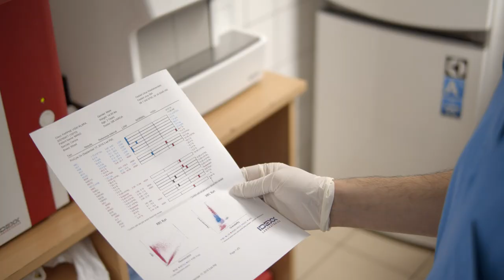Hogyan etessük allergiás kutyusainkat? – dr. Varga József állatorvos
Ebben a videóban az élelmiszerallergiáról és annak kezeléséről lesz szó. Megosztjuk veletek azokat a jeleket és tüneteket, amelyekre érdemes odafigyelni. Az élelmiszerallergia, vagy eleségallergia különösen fontos téma, ennek kezelése általában megoldható a videóban is említett eliminációs diétával.

Nagyon fontos, hogy megértsük a házi kedvenceink egészségügyi problémáit és hatékonyan tudjunk segíteni nekik. Reméljük, hogy ez a videó segít nektek abban, hogy  ti is könnyebben felismerjétek az allergiás reakciókat!

Mi a PetChef?

Házi készítésű kutyaeledeleink 100%-ig természetes, feldolgozatlan, emberi fogyasztásra is alkalmas friss alapanyagokból készülnek Magyarországon, adalék- és tartósítószer mentesen, egyenesen az ajtódhoz szállítva.

Receptjeinket dr. Varga József állatorvos közreműködésével állítottuk össze a kutyusok igényeinek megfelelően.

Kövess minket mindehol!

PetChef - LOVE LONGER